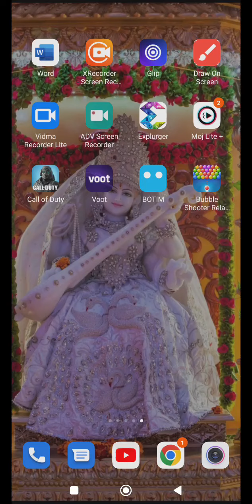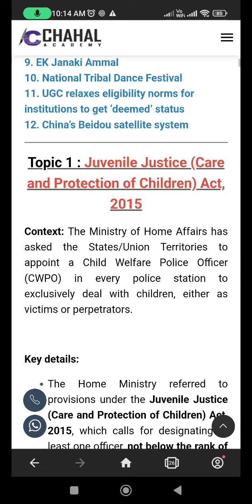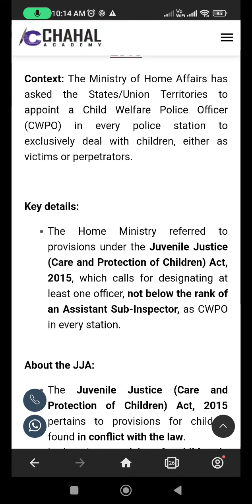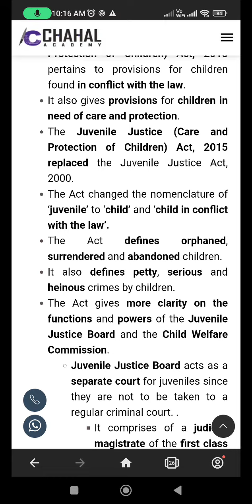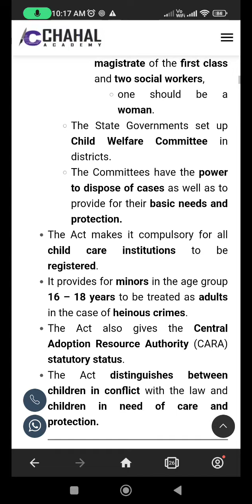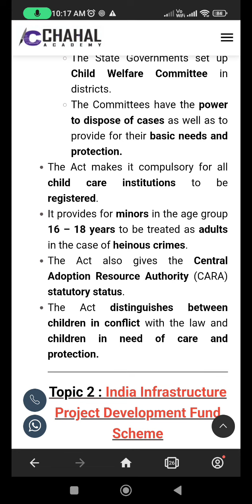November UPSC Current Affairs - 2022 Current Affairs Topics - in English language upsc class 2022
November UPSC Current Affairs - 2022 Current Affairs Topics - in English language upsc class 2022 | by Sunil Gangotri

Upsc class 2022.
Upsc current affairs class 2022.
Upsc class.

2020 new video for earning.